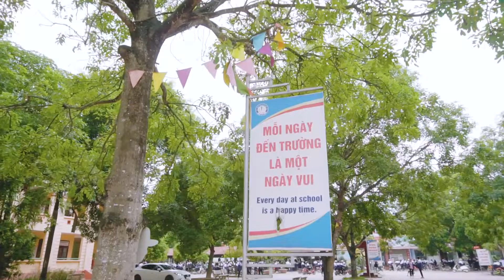REVIEW TRƯỜNG THPT BỐ HẠ - YÊN THẾ - BẮC GIANG - TRƯỜNG CẤP 3 CỦA TỚ | ÁNH DƯƠNG UNIFORM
𝐓𝐫𝐮̛𝐨̛̀𝐧𝐠 𝐂𝐚̂́𝐩 𝟑 𝐂𝐮̉𝐚 𝐓𝐨̛́!

Nối tiếp chuyên mục "𝐓𝐫𝐮̛𝐨̛̀𝐧𝐠 𝐂𝐚̂́𝐩 𝟑 𝐂𝐮̉𝐚 𝐓𝐨̛́!", ngôi trường mà chúng mình giới thiệu đến các bạn ngày hôm nay là trường THPT Bố Hạ - Yên Thế -  Bắc Giang.

Người ta thường nói: "Bầu trời của năm 17 tuổi là hoa nở, là trời xanh, là mây trắng, là những ánh nắng đan vào nhau len lỏi qua những tán cây, là tiếng cười, tiếng hò reo không ngớt."

Và cấp 3 của tớ cũng vậy, là những kỉ niệm, những kí ức và là cả bầu trời tự hào!

Đừng quên cmt tên ngôi trường mà các bạn muốn chúng mình giới thiệu trong số tiếp theo.

𝐀́𝐧𝐡 𝐃𝐮̛𝐨̛𝐧𝐠 𝐔𝐧𝐢𝐟𝐨𝐫𝐦 luôn đồng hành cùng thanh xuân của bạn.❤️
👕 𝐀́𝐧𝐡 𝐃𝐮̛𝐨̛𝐧𝐠 𝐔𝐧𝐢𝐟𝐨𝐫𝐦 👕

Tập thể phong cách - Kết chặt yêu thương
📍Add: số 136B, ngõ 173 Hoàng Hoa Thám, Ngọc Hà, Ba Đình, Hà Nội